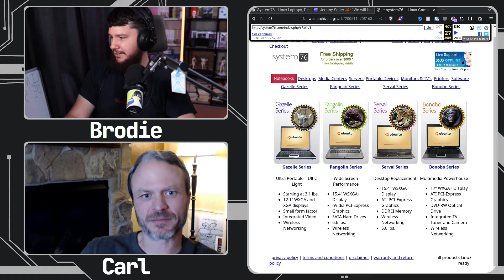Tiling Is A Key Feature Of COSMIC Desktop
I don't care what anyone says, tiling is just a better way to use a computer and it turns out that whilst it's not everyone, a good portion of the PopOS users also agree.